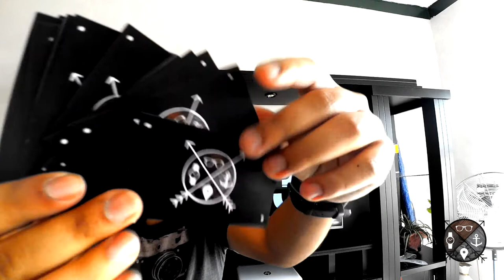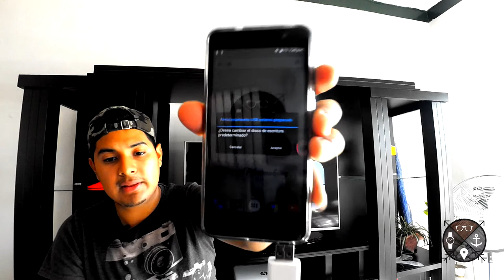Equipo de Filmación #1 | Fotografías de CÁMARA a un SMARTPHONE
EQUIPO UTILIZADO EN ESTE VIDEO:
Todas las tomas usadas en este video fueron filmadas y editadas por Pablo Alberto Gala Sedas